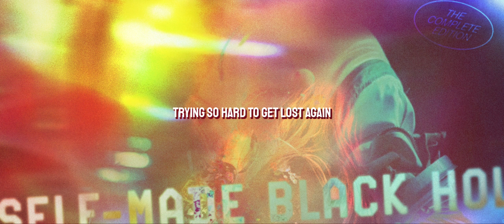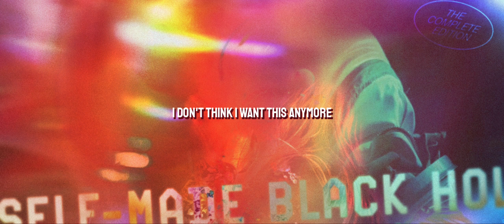LANDMVRKS - Self-made Black Hole (LYRICS)